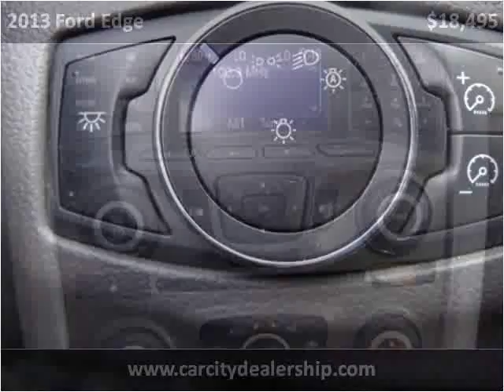2013 Ford Edge Used Cars Salt Lake City UT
This 2013 Ford Edge is available from Car City.